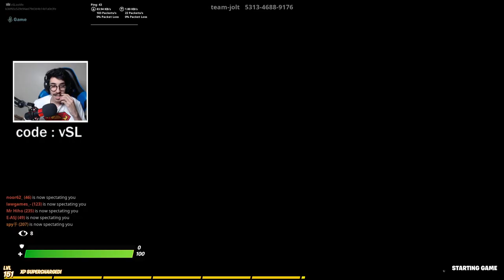فورتنايت - فعاليات مع المشتركين على( 30$ ) 😍!! || Fortnite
instgram : vSLooM
Steam : vSLooM & vSLooMx